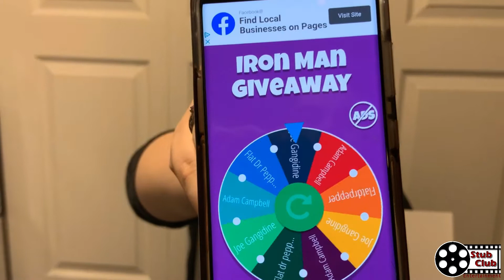I Am Iron Man James Holko Art Giveaway Winner Announced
On Facebook Live last night, we announced the winner for this Iron Man art print from James Holko Art. Check out who won.